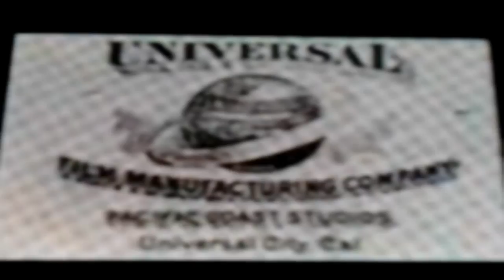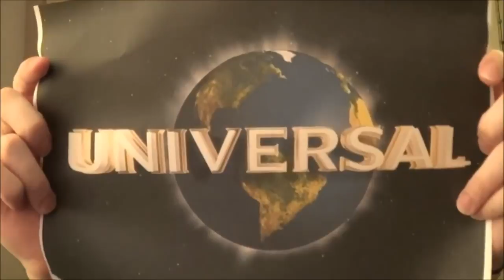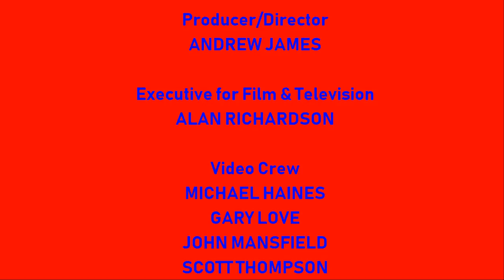[#840] Universal Pictures Logo History (1912-present)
DESCRIPTION: Universal Pictures (also known as Universal Studios or simply Universal) is the oldest American film studio owned by Comcast through the Universal Filmed Entertainment Group division of its wholly owned subsidiary NBCUniversal and was founded on April 30, 1912 by Carl Laemmle, Mark Dintenfass, Charles O. Baumann, Adam Kessel, Pat Powers, William Swanson, David Horsley, Robert H. Cochrane, and Jules Brulatour as the oldest surviving film studio in the United States, the world's fifth oldest after Gaumont, Pathe, Titanus, and Nordisk Film, and the oldest member of Hollywood's "Big Six" studios in terms of the overall film market. Its studios are located in Universal City, California, and its corporate offices are located in New York City.

Universal Pictures is a member of the Motion Picture Association of America (MPAA) and was one of the "Little Three" majors during Hollywood's golden age.

THX and the Deep Note are trademarks of THX Ltd., which may be registered in certain jurisdictions.